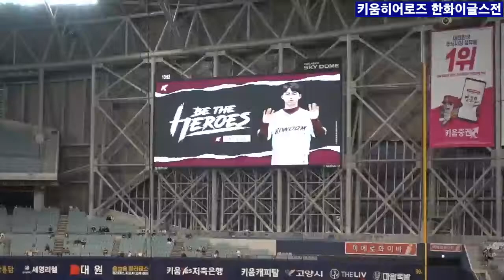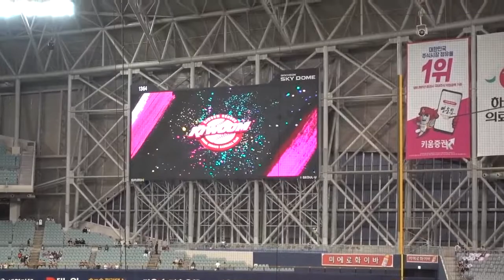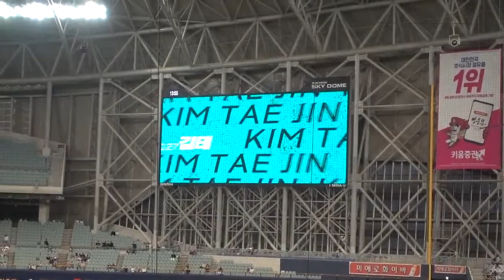KBO 키움히어로즈 Kiwoom Heroes 한화이글스전 선수 소개 Korea Pro Baseball